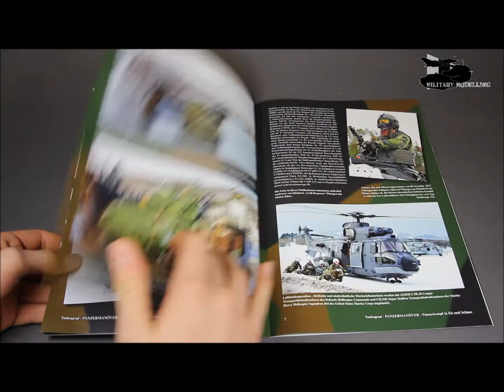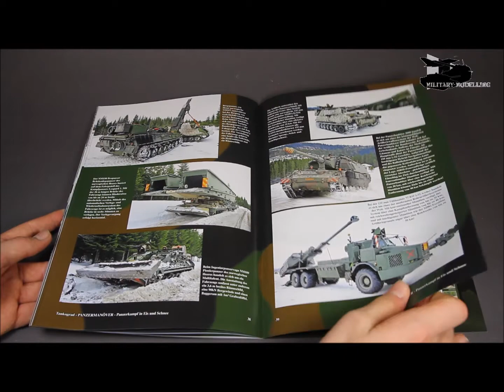Tankograd Publishing: Panzer Manöver 01 - Panzer Kampf in Eis und Schnee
Panzerkampf in Eis und Schnee
Die neueste Serie aus dem Hause TANKOGRAD wendet sich primär an einen von uns in letzter Zeit etwas vernachlässigten Leserkreis: den Manöverfan! Die Publikation bietet herausragende Manöver-Einsatz-Fotos, teils ganzseitig abgebildet, die moderne Kampfpanzer und gepanzerte Fahrzeuge Rad-Kette in ihrem natürlichen „Lebensraum”: dem harten Einsatz in aller Welt darstellen. In der von uns bekannten überdurchschnittlichen Bildqualität gehalten, werden Übungsabläufe dramatisch und mit kurzen informativen Bildtexten zu den Fahrzeugen spannend dargestellt. Achtung: Da sich diese neue Serie besonders auch an Einsteiger ins Thema und ein junges Publikum wendet, ist der Text weniger technisch, dafür einfacher verständlich, als in unseren anderen Serien.